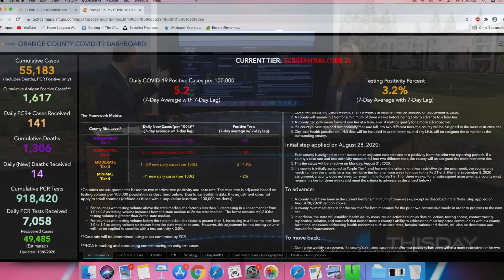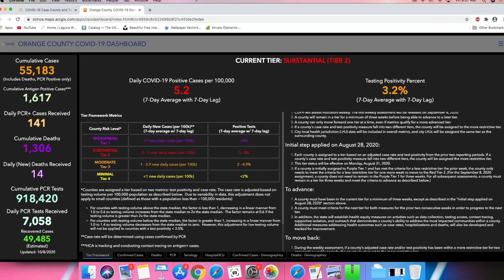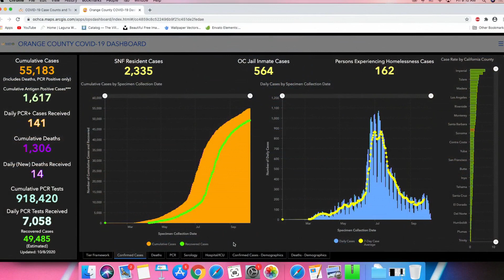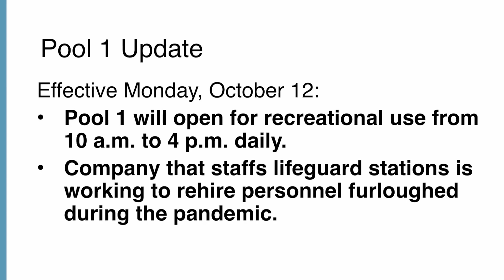Jeff Parker, VMS, CEO, Laguna Woods Village Update, October 9, 2020